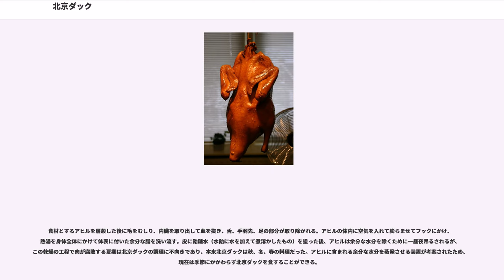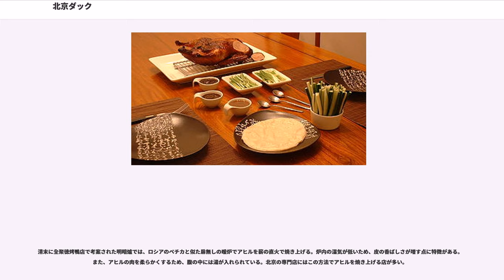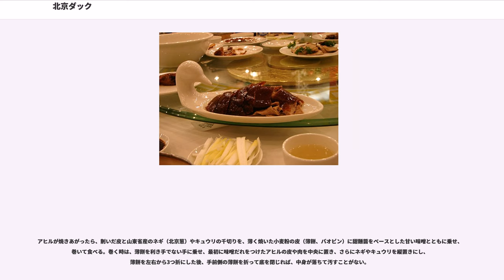北京ダック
北京ダック（ペキンダック、北京烤鴨、ペイチンカオヤー、Běijīng kăoyā）は、下処理したアヒルを丸ごと炉で焼く中華料理。北京料理の代表料理のひとつ。香港では「、パッケンティンアップ Bakging tin'aap」、台湾では「、ペイピンカオヤー Běipíng kăoyā」とも呼ばれる。

炉（窯）の中でアヒルをパリパリに焼き、皮を削ぎ切りにし、「薄餅」（バオビン、báobĭng）または「荷葉餅」（ホーイエビン、héyèbĭng）と呼ばれる小麦粉を薄く延ばして加熱した皮に、ネギ、キュウリや甜麺醤と共に包んで食べる料理である。皮だけを薄く削ぐ店と、ある程度肉も付けて切る店がある。

北京市内の専門店では、「一匹」「半匹」といった単位で北京ダックを注文し、併せて前菜、スープ、揚げ物などのアヒル料理をメニューの中から選ぶ。コース料理の場合は、残った肉の部位は肉料理に加工して食べる。骨のがらは白濁した「鴨湯」（ヤータン、yātāng）と呼ばれるスープを作るのに用い、アヒルの舌が鴨湯の具材にされることもある。通常は皮、肉、骨の三点セットだが、水かき（鴨掌、ヤージャン、yāzhăng）は茹でて辛子和えにし、肝臓は素揚げにして供される。このように、無駄なくアヒルの様々な部位を使用した料理のフルコースを「全鴨席」（チュアンヤーシー、quányāxí）という。

中国においてはアヒルを直火で焼いた料理を烤鴨（カオヤー、kăoyā）、焼鴨（シャオヤー、shāoyā）という。烤鴨の歴史は北宋時代にまで遡り、明代の小説『金瓶梅』にはしばしば焼鴨の名前が登場する。烤鴨の起源について、殷の宰相伊尹が湯王に献上した白鳥の炙り焼きを烤鴨の元とする俗説が存在する。

15世紀に明の永楽帝がアヒル料理の盛んな南京から北京に遷都した際に原型となる「叉焼烤鴨」が伝えられ、宮廷料理に採用された。このため、南京の別称である「金陵」を冠した「金陵叉焼鴨」とも呼ばれた。また、山東発祥説も存在する。

金陵叉焼鴨は固いアヒルの肉を柔らかくするために一度下煮をし、その後肉に大きなさすまた（大叉）を刺して少しの時間火で炙る料理であり、現在の北京ダックとは様子が異なっていた。金陵叉焼鴨が北京に伝えられた時、香ばしさと肉の柔らかさを追及するため、調理法に北方遊牧民の食文化の特色である「炙り焼き」の技術が加えられる。広東料理の子豚の丸焼きの技術を学んだという文献も存在する。

当初は宮廷でのみ食されていたが、嘉靖年間（1522年 - 1566年）に民間初の専門店として北京の宣武門街に金陵老便宜坊が開店し、後の時代になると金陵老便宜坊の評判にあやかった店名を付けた「便意坊」という料理店も開店する。清末になるとアヒルの調理法が多様化し、1864年に開業した全聚徳（全聚徳烤鴨店）などのライバル店の台頭によって金陵老便宜坊は閉店に追い込まれた。金陵老便宜坊の閉店後、かつてその店名を真似た便意坊は「便宜坊烤鴨店」に店名を改めて1855年に崇文門街で営業を始め、金陵老便宜坊の調理法を受け継いだ南方式の北京ダックを提供している。現在は、中国に限らず、香港、台湾、シンガポール、マレーシア、タイなど中華系住民の住む地域に共通して見る事が出来る料理である。その知名度から世界各地の中華街で看板メニューになっており、日本の北京料理店でも提供する店があり、近年は横浜などには専門店も開店している。また、真空包装や冷凍技術の発達により、中国で焼かれた北京ダックが各国に輸出されている。

明代になって南方の食文化が北京の宮廷に導入された時、北京ダックの食材となるアヒルも南京から北京にもたらされる。当時のアヒルは羽毛が黒く体長も小さかったが、品種改良と人工飼料によって羽が白く脂が乗り、柔らかい肉質のアヒルが造り出される。

北京ダックに使うアヒルは、戦前は北京の城壕（今の二環路）の東便門、朝陽門付近などで飼育されたが、戦後は、北京市郊外、河北省を中心に特殊な方法で飼育されており、料理のみでなく、このアヒルのことをも北京ダックと呼ぶことがある。早く、大きく、脂肪を多く蓄えた状態に育てるために、麦などの高カロリーの餌や配合飼料を口にくわえさせたパイプから胃に流し込んで、強制的に食べさせる（すなわち、フォアグラ生産におけるガヴァージュ同様の強制給餌である）。充填するような食べさせ方、もしくは、この方法で育てられたアヒルを「填鴨」（ティエンヤー、tiányā）と呼ぶ。この填鴨は体質が弱く、気温の...